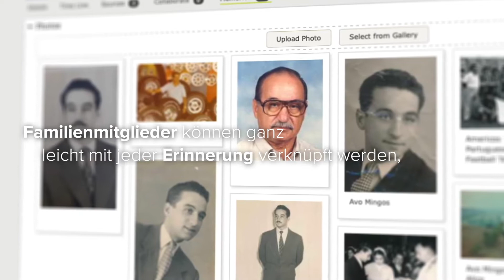Bring mehr Farbe in deinen Stammbaum | „Erinnerungen“ bei FamilySearch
Behalte deine Erinnerungen nicht für dich; halte sie fest, damit deine Familie alles zuhause ganz bequem erkunden und sich in die Situationen hineinversetzen kann.